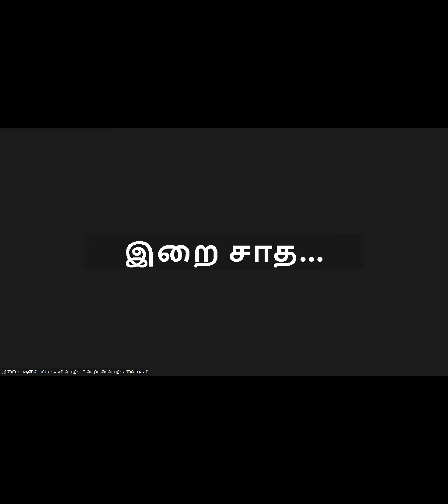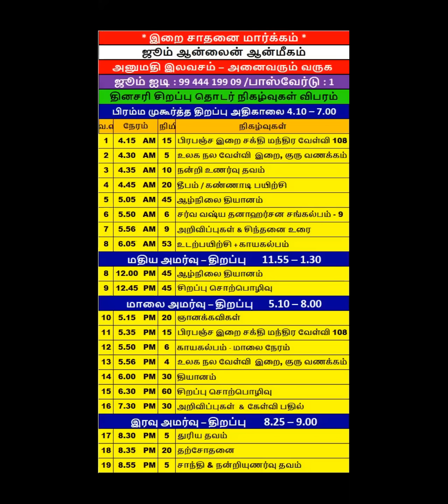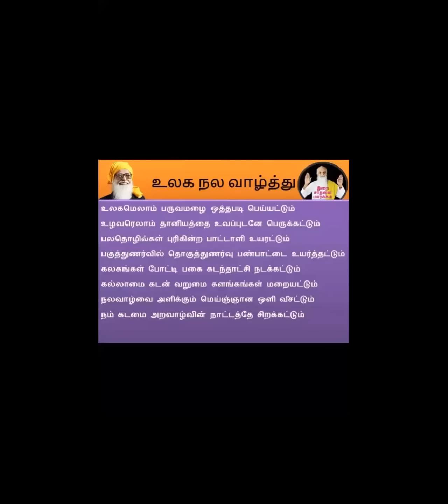ஆனந்த யோகம் ஓர் அறிமுகம் நாள் - 1 / ஆனந்த யோகப் பயிற்சி / இறை மதன்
ஆனந்த  யோகம் ஓர் அறிமுகம் நாள் - 1 / ஆனந்த யோகப் பயிற்சி / இறை மதன் / Introduction of Anandha yogam Day 1

🛣 அனைவரும் வருவோம்
📲 அனைவருக்கும் பகிர்வோம்.
💎 புண்ணியம் பெறுவோம்